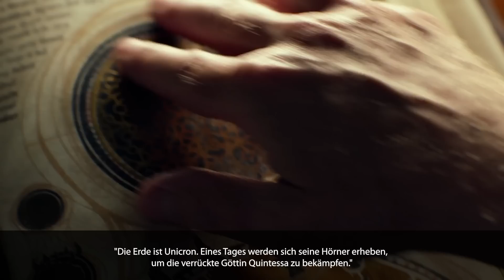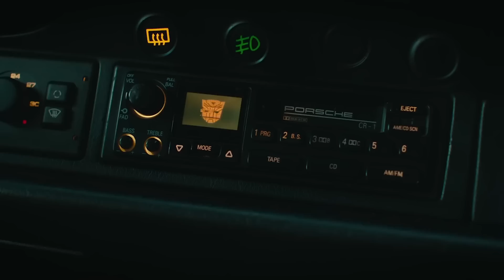Das Ende von Transformers: Aufstieg der Bestien Erklärt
Von einer bekannten Maxime bis hin zu minimalen Maximals - und der überraschenden Enthüllung, die die Zukunft des Franchises völlig verändern wird - lasst einen Blick auf das actionreiche Ende von "Aufstieg der Bestien" werfen.

Der Höhepunkt der Schlacht in "Transformers: Aufstieg der Bestien" wird dadurch ausgelöst, dass der Bösewicht Scourge die beiden Teile des Haupt-MacGuffin des Films zusammenfügt, wodurch der ruchlose, planetenverschlingende Unicron auf die Erde gelangen kann. Da nur ein kleines Zeitfenster zur Rettung des Planeten zur Verfügung steht, schließen sich die Autobots, die als Maximals bekannten Robotertiere und ein Menschenpaar, Noah und Elena, zusammen, um Scourge aufzuhalten. In diesem Showdown, der sich in einem abgelegenen Teil des peruanischen Regenwaldes abspielt, liefern sich Autobots und Maximals einen erbitterten Kampf mit einem Haufen von Scourges hirnlosen Schergen, einer Armee von Robo-Skorpionen sowie den beiden wichtigsten Terrorcon-Verbündeten des Bösewichts, Battletrap und Nightbird.

Die Dramatik dieser Szene ist umso größer, als das Gerät nicht nur die Ankunft von Unicron ermöglicht. Das Gerät, das ihn zur Erde bringt, könnte auch Optimus Prime und seine Autobot-Brüder zurück auf ihren Heimatplaneten Cybertron bringen. Am Ende bringt Prime, nachdem er Scourge brutal ermordet hat, das ultimative Opfer, um die Erde und ihre Bewohner zu retten, indem er Unicrons interdimensionales Tor zerstört. Danach gehen die überlebenden Autobots, Maximals und Menschen getrennte Wege, obwohl die mögliche Rückkehr Unicrons bedeutet, dass es eines Tages zu einem Wiedersehen kommen könnte.

Der Showdown in Peru | 0:00
Die Einführung der Exosuits | 1:24
'Bis alle Eins sind | 2:36
Die Minimierung der Maximals | 3:53
Unicron im Versteck | 4:56
Menschliche Aufklärung | 6:24
Eine erzählerische Wendung | 7:38
Ein gemeinsames Universum? | 8:46
Die Mid-Credits-Szene | 9:54
Was kommt als Nächstes? | 10:50